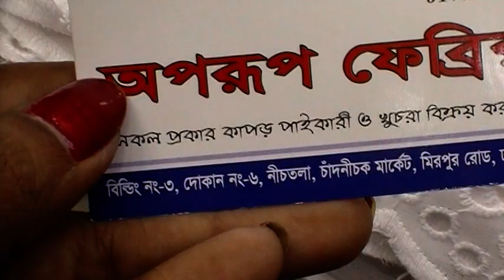চিকেন কাজ করা Printed Cotton কাপড়ের গজ কালেকশন কিনুন, একদমই সস্তায়।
Konock Chowdhury